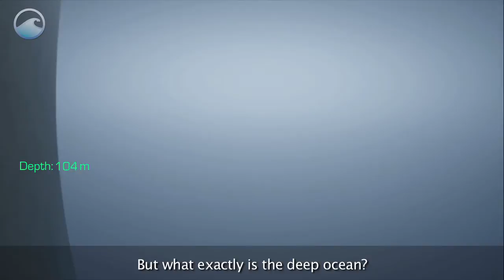Deep Ocean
The deep ocean. A place so different, filled with strange life forms. But what's down there? How much do we know about it? As it turns out, not very much. 95% of the ocean remains unexplored, most of which is considered the deep ocean.

But what exactly is the deep ocean? The first 200m of the ocean are the open ocean. Much of the marine life we know of lives here, where there is light.

Below 200m, where there is little light left, you enter the Twilight Zone.

Once you pass 1,000m the water is completely devoid of light, and you have reached the deep ocean.

Down here, temperatures plummet to 39¦F, and constantly stay near freezing. The pressures at these depths range from about 40 to over 110 times the pressure of Earth's atmosphere.

But how could anything thrive in these conditions?

It was originally thought that life cannot survive without light. We now know that despite this lack of light, many creatures can live in this extreme place, such as: microorganisms in hydrothermal vents, deep sea corals, fish, and many other bizarre creatures.

Exploring the deep ocean is challenging because of the harsh conditions, but marine scientists are on a mission to document new species in this unusual place.